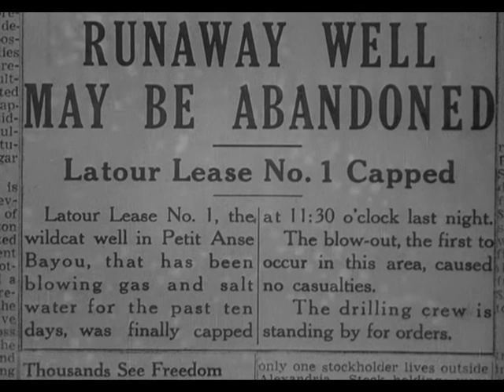Louisiana Story - Explosion Scene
The explosion scene from Louisiana Story.